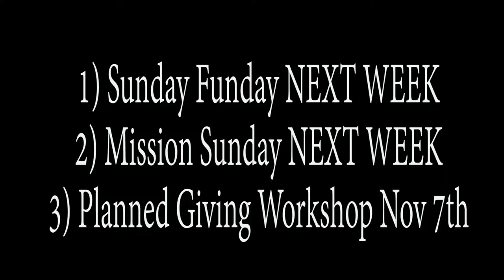T3T 10/4/21 Sunday Funday, Mission Sunday, Planned Giving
Friends, here are the top 3 things you need to know this week!
1) Sunday Funday is back. 2nd Sunday of each month
2) Mission Sunday is also the theme of Sunday Funday this coming Sunday.
3) What is Planned Giving? Why does everyone need a will? We have a workshop on November 7th.